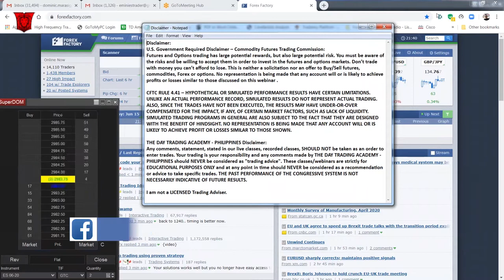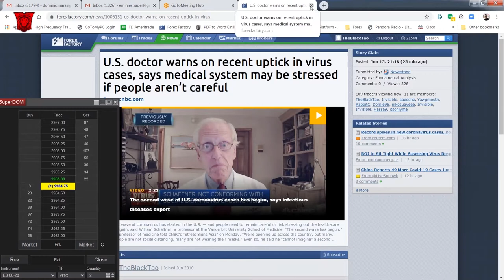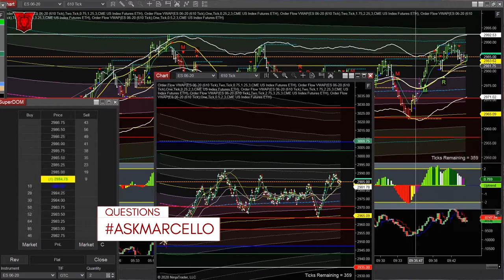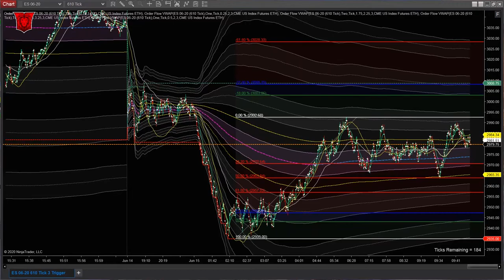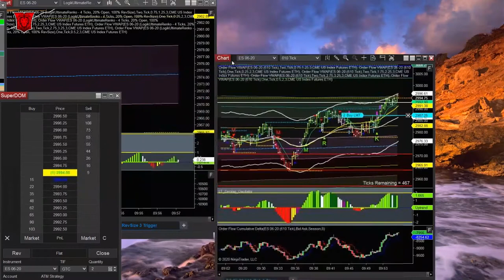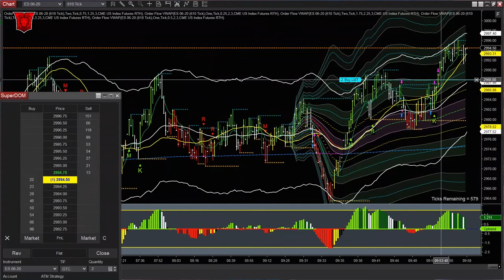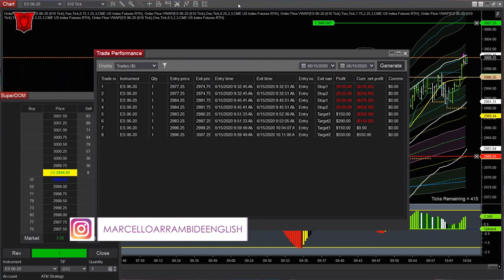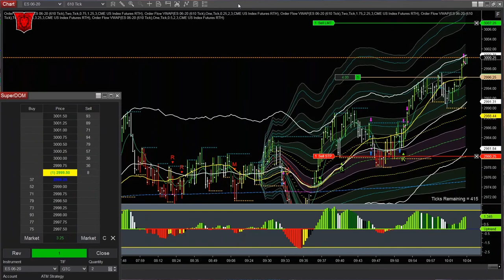Live Trading E mini ES 06/15/2020 (Morning Session)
+11.00 pts (+44 ticks) (2 Contracts)